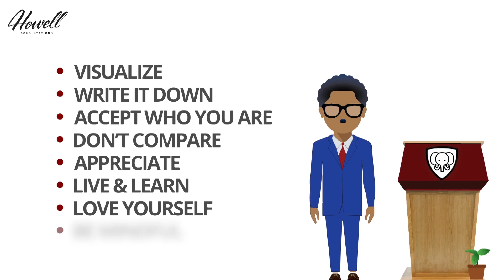How To Be Patient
In this video, We speak about mastering patience as a key to becoming your best self.

Howell Consultations is a personal consultations company that believes that the best way to find success in this world is to first find yourself.